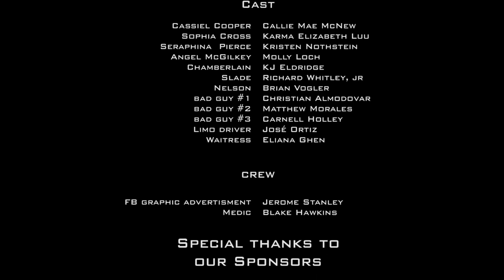Dawn of the Angels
Four beautiful and elite women are recruited for a secret government agency most dangerous missions.

Created and produced by Molly Loch and Christopher Gaynor